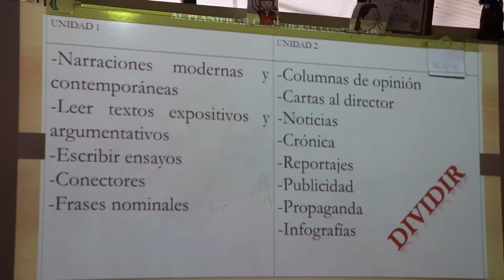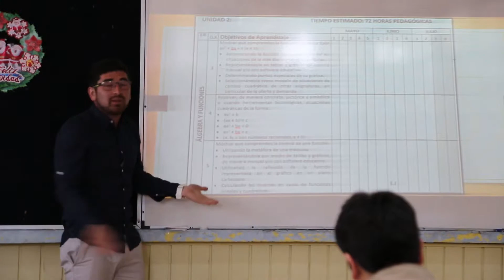Nota jornada de perfeccionamiento a docentes en Puerto Montt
El Departamento de Administración de Educación Municipal de Puerto Montt, convocó a docentes de sus establecimientos a una jornada de perfeccionamiento denominada Por una Educación de Calidad , en esta ocasión tuvieron la oportunidad de compartir entre ellos, reflexionar en conjunto y conocer las realidades de otras escuelas de la comuna.